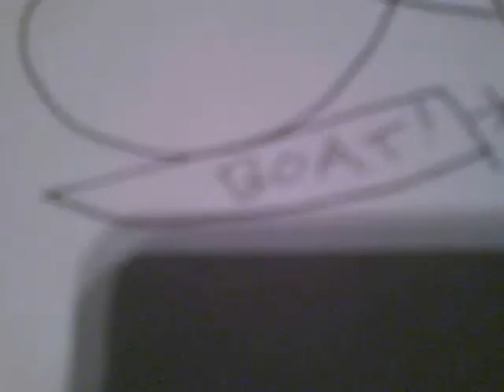I've got a fish!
Ive not done a video for a little while so I thought Id slap this together. I dont really say anything of any importance, not that I normally do anyway, but this is more bull crap than usual.

I talk about my very own subscriber fish, a video challenge idea and a shout out to my spot & name the cartoon character competition winner!